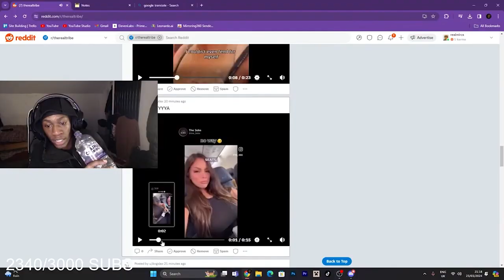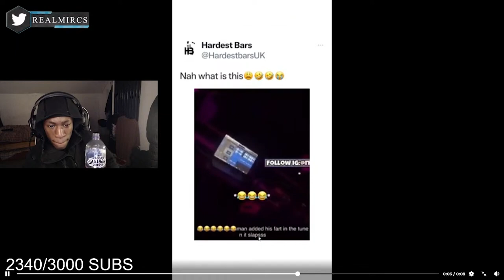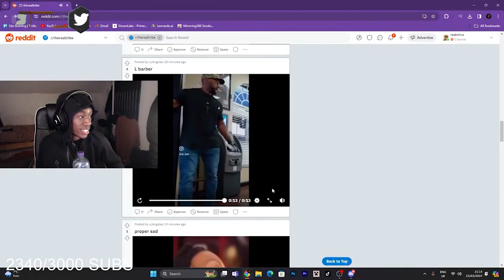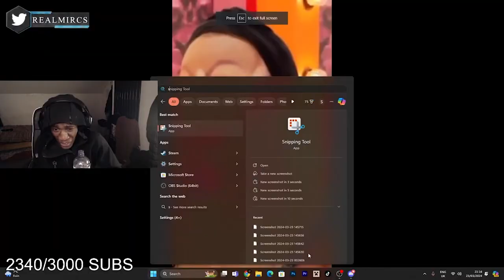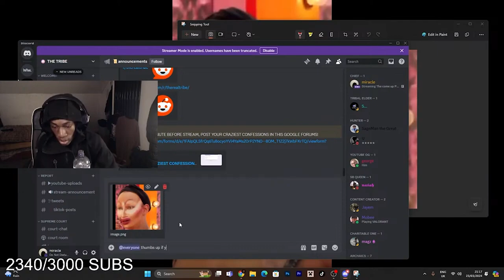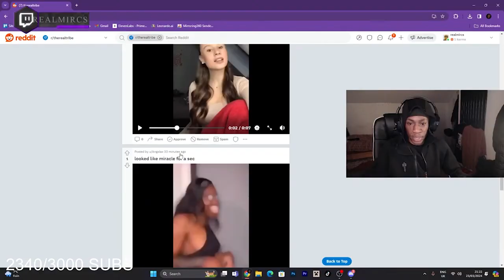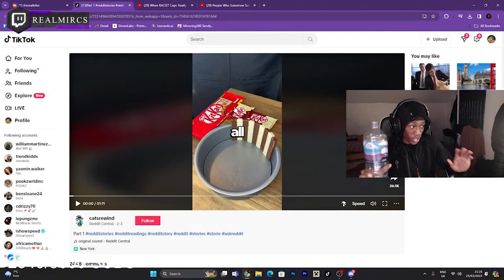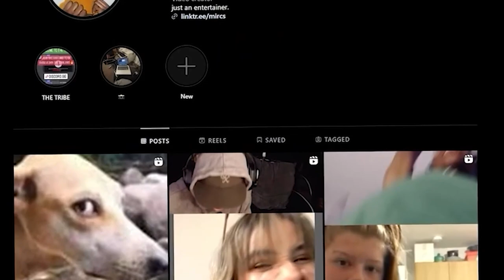my DUMBEST reddit yet...